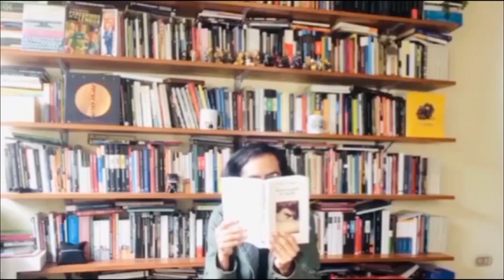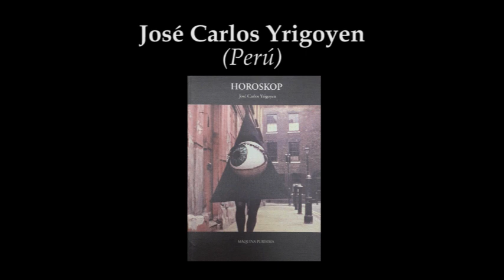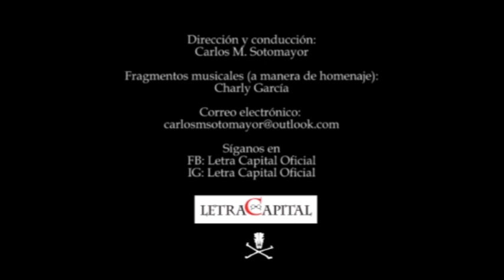Letra Capital: José Carlos Yrigoyen (entrevista 2023)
Carlos M. Sotomayor entrevista al poeta, narrador y crítico peruano José Carlos Yrigoyen sobre la reedición de su poemario Horoskop (Máquina purísima, 2022).